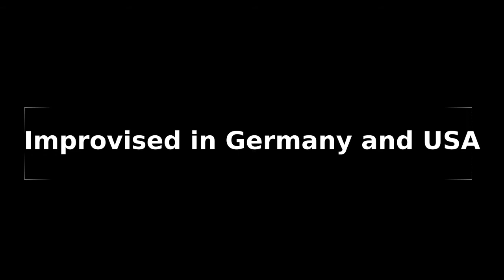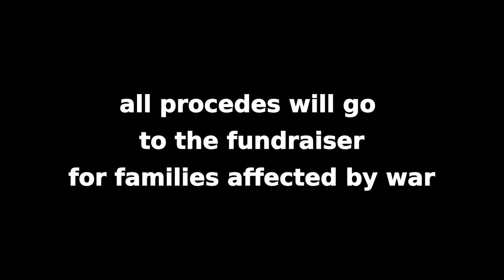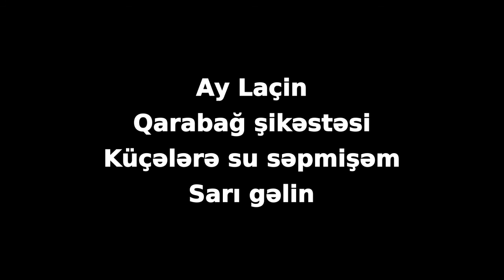THE BLACK GARDEN // TEASER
Fidan Aghayeva-Edler, toy piano
Humay Gasimzade, piano